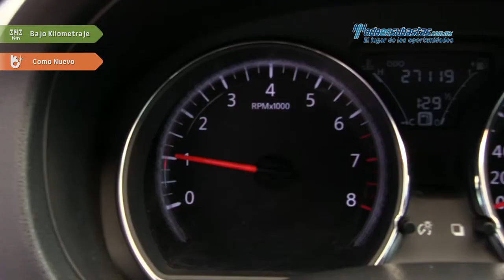Nissan • Versa Advance 2017 • HL809476